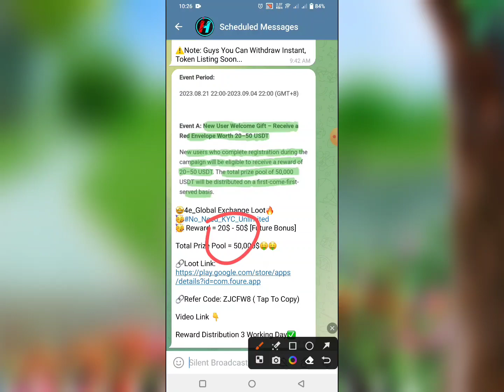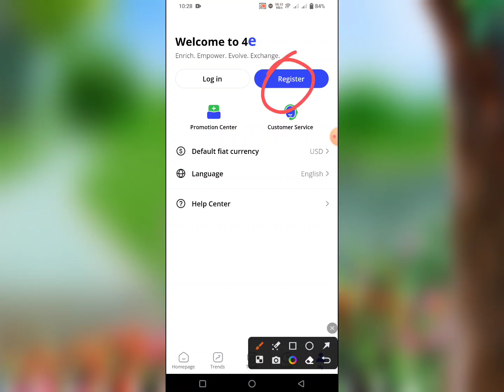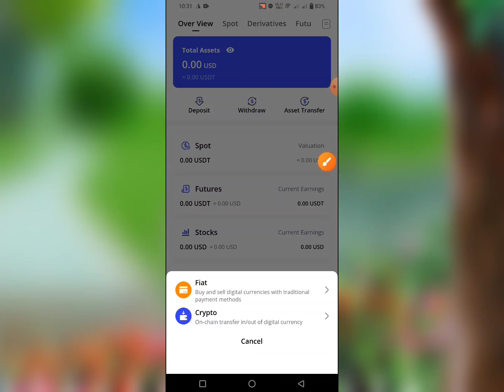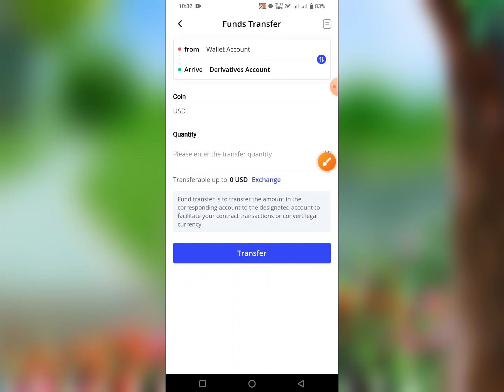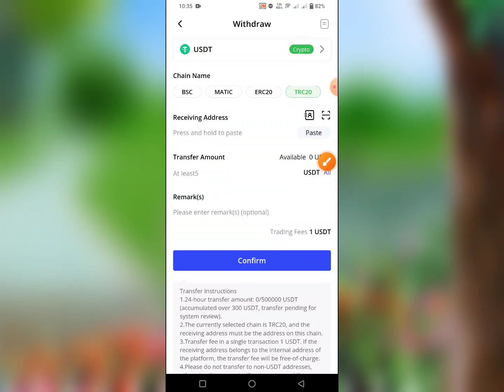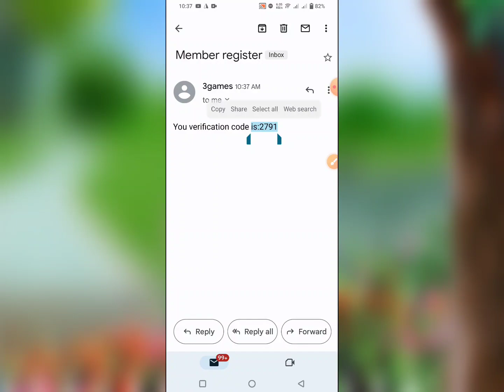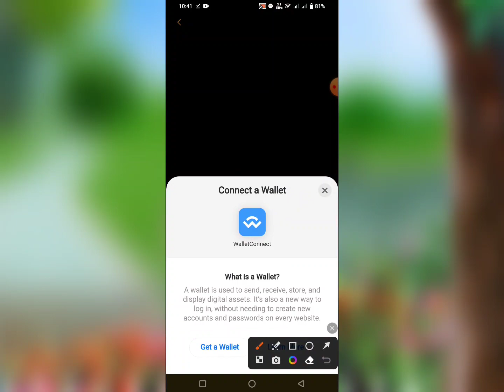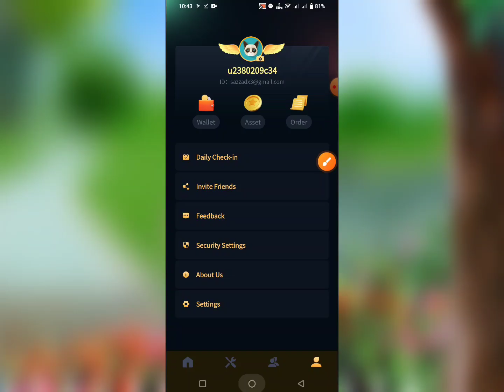4E Exchange 20$-50$ USDT Future Bonus 😍 New Exchange Offer || Today New Instant Payment Airdrop